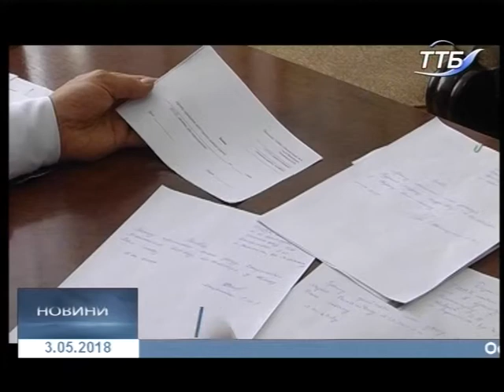03.05.2018. Новини. 20:40